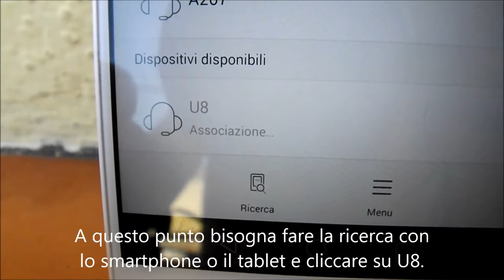Cuffie Bluetooth In-Ear Wireless (Bluetooth 4.1) con Microfono ICONNTECHS IT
Puntuali ed imballate bene nella loro scatolina di cartone.
Si tratta di cuffie bluetooth con microfono incorporato.
Fatte di materiali di ottima qualità, questi auricolari sono impermeabili al sudore, quindi sportive.
Presentano degli archi nella parte superiore, in questo modo mentre si corre o ci si muove, non cadranno dalle orecchie.
Una volta caricate al massimo hanno un'autonomia di circa 7 ore (il cavo USB è in dotazione).
Presenti ci sono anche le cuffie di ricambio.
Per collegarle al vostro dispositivo basta tenere premuto per qualche secondo sul tasto di accensione finche'. lampeggera' di rosso e blu.
A questo punto bisogna fare la ricerca con lo smartphone o il tablet e cliccare su U8.
Il suono è ottimo, cosi' come le chiamate.
Li consiglio!
In vendita qui